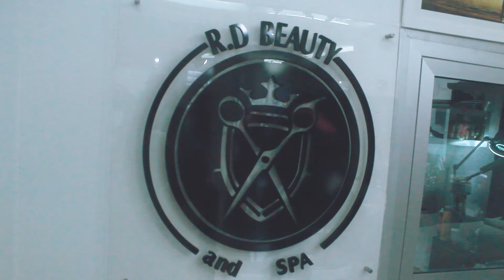Entrepreneur Status TV Visited the R.D Beauty & SPA the Celebrity Salon located at half mile Limbe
Entrepreneur Status TV Visited the R.D Beauty & SPA the Celebrity Salon located at half mile Limbe Cameroon is the prefect place for your haircut and SPA service.